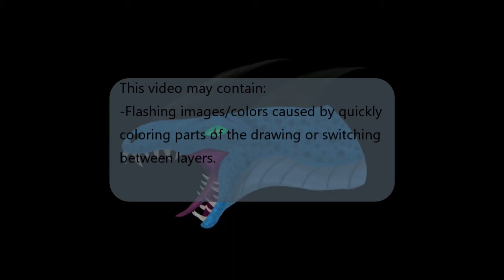Garry Speedpaint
Garry.
Credits:
Made with Procreate and edited with Cyberlink Power Director.